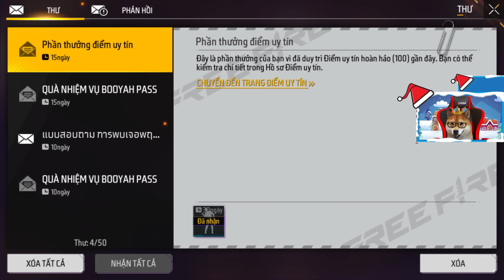Test Vòng Quay Chế Tác Chú Hề Ma Quái Đắt Hay Rẻ, Độc Lạ Trang Phục Chiến Thần Giá Ảo Ma | Free Fire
👉 Xin Lưu Ý: Nội Dung trong Video KHÔNG khuyến khích các Hoạt Động bất hợp pháp hoặc Xúi Giục người dùng vi phạm các nguyên tắc của YouTube. Nội dung trong Video nhằm cung cấp kiến thức, tư liệu, giá trị khoa học hoặc nghệ thuật, chứ không nhằm mục đích trợ giúp hoặc khuyến khích người khác bắt chước theo.